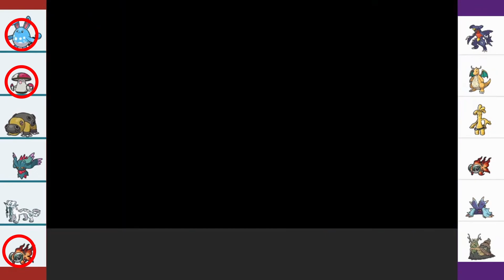環境のドヒドイデ チオンジェンやらをガチで狩れる"モロバレル"が今 爆裂に熱すぎるwww【ポケモンSV】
四災に強いマリルリやらキノガッサも狩れるのでめっちゃおすすめです！